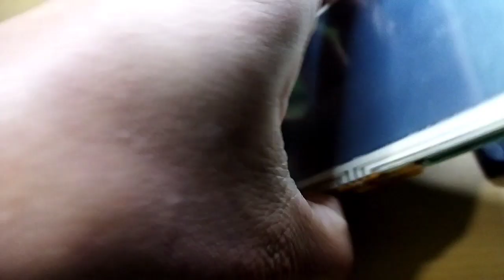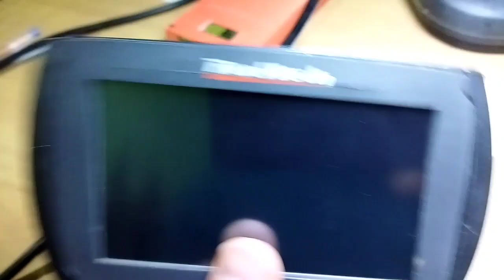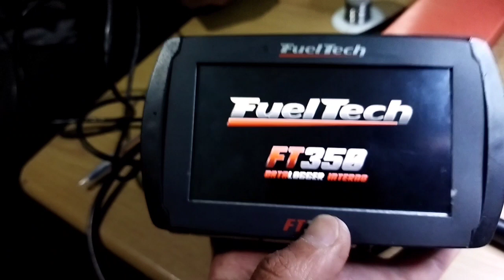Fueltech FT350 - Adaptando touch resistivo con ejes invertidos.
Holaaaaa otra vez jaja.

En esta ocasión me llegó una computadora fueltech ft350 col el touch de la pantalla malo, pero me trajeron el repuesto para cambiarlo, el problema es que el Flex era más grande y la posición era diferente, aparte que los ejes del touch nuevo no eran compatibles por lo que tocó adaptar los cables. Afortunadamente quedó funcionando bien 😃

eso, saludos jaja :V